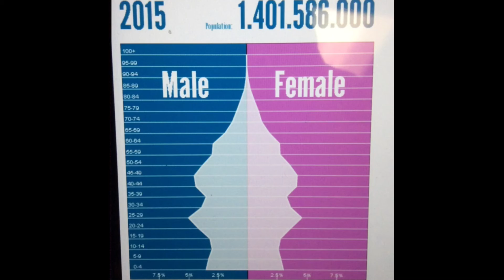3 China K and a